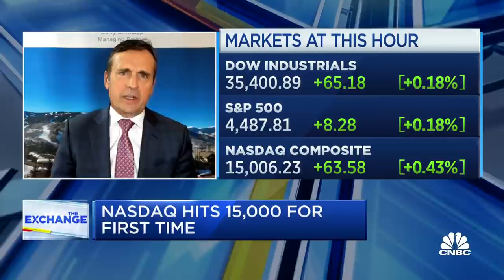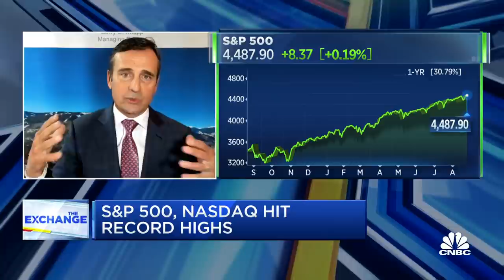Taper will trigger a 10-12% correction: Knapp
Barry Knapp from Ironsides Macroeconomics joins The Exchange to explain his prediction for a 10%-12% correction in the market when the Fed announces plans for taper.